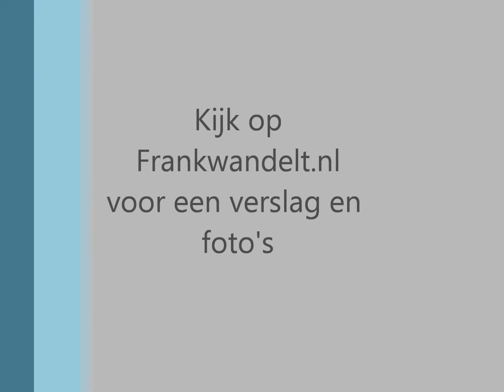Groene Wissel-wandeling Vierhouten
Prachtige wandeling over de Veluwe mixt mooi oud bos, uitgestrekte heide en superleuke kleine paadjes tot een smakelijke cocktail die naar meer doet smaken. Extra leuk als je ook nog een familie wilde zwijnen aantreft, zoals mij overkwam. Aanradertje.